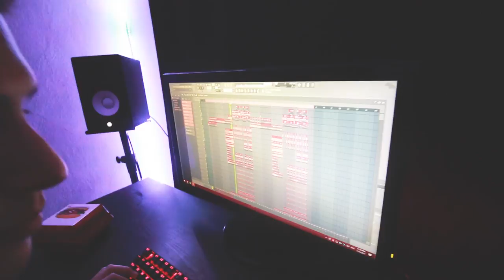PRIMUL MEU ZBOR SINGUR CU AVIONUL !!